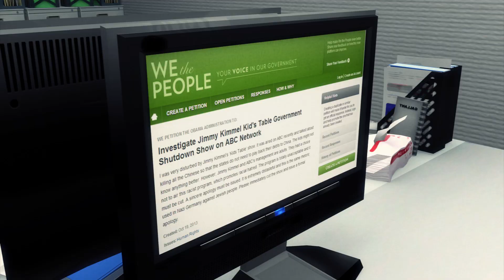Jimmy Kimmel's Kids Table leaves China butthurt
An episode of Jimmy Kimmel Live that aired on October 16 has quite a few Chinese and Chinese-Americans butthurt after a satirical sketch called "Kids Table" had the idea that the US get rid of all people in China.

As the government shutdown came to an end last week, Kimmel introduced "Kids Table" for the first time. The sketch starts out with a discussion on how to properly spell Barack Obama's name before moving on to the government shutdown.

The segment then moves on to talk about the money that the US owes China. That's when 6-year-old Braxton suggests that the US "kill everyone in China" to solve the problem. Kimmel then replies, "that's an interesting idea," and then continues on with the comedic sketch.

Clearly the segment was just a joke and obviously Jimmy Kimmel is not promoting genocide, but the Chinese don't seem to be laughing. Some articles have said that Asian-Americans are outraged, but it's more like only Chinese-Americans. Most Asian-Americans and Americans could care less about the sketch. Most Chinese living in China don't care about the sketch because they don't get Jimmy Kimmel Live or even know who Jimmy Kimmel is.

Some Chinese-Americans have created a White House petition whining about Kimmel's decision to air the comment on his show.

It's interesting that these people are "outraged" by Jimmy Kimmel and some cute kids just making a joke about killing Chinese people, while the Chinese government has actively been practicing genocide on its own people for centuries. Where's all the outrage for these REAL crimes?

The CCP and media in China need stories like Kimmel's to take the attention off of themselves and their very real ineptitude. When is China going to grow up?